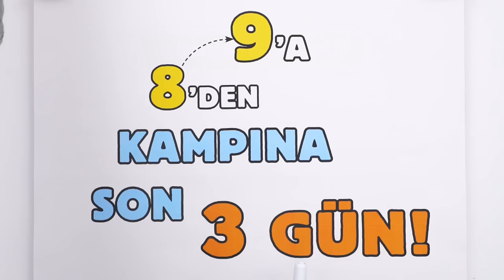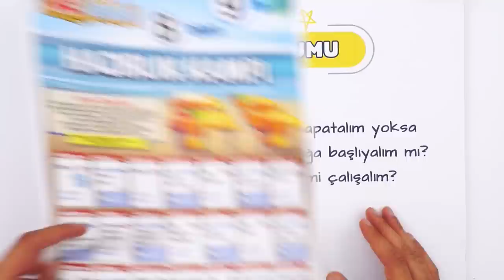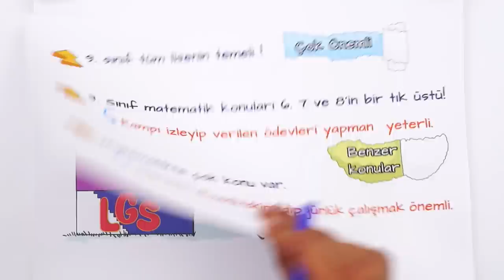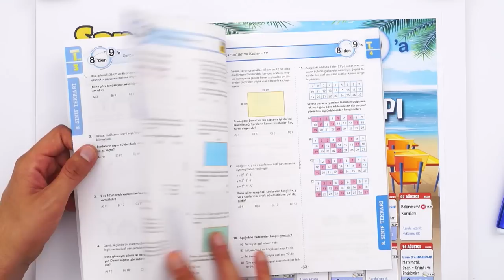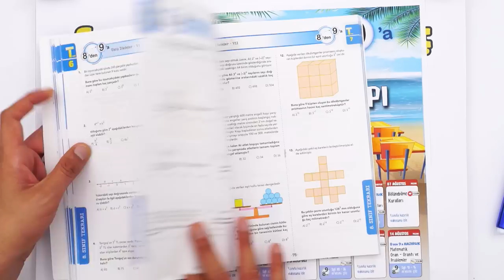8. Sınıf Eksiklerini Kapatmak Mı ? 9. Sınıfa Hazırlanmak Mı ? | Adım Adım Kampa Son 3 Gün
📌 9. Sınıf Matematiğini 0'dan Al

8'den 9'a kampının başlamasına 3 gün kaldı!  Hem önceki sınıfları tekrar ediyor hem de yeni sınıfa hazırlanıyoruz. 💪